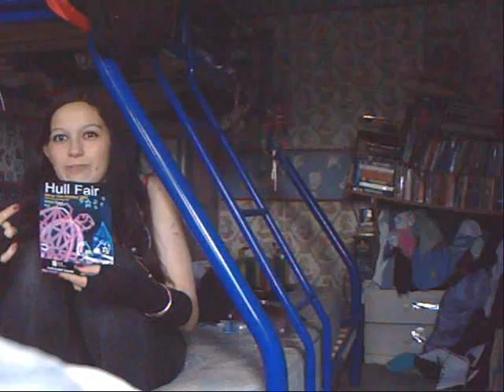One Day Until Hull Fair! Whoo!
Whooperz!
You better not die before tomorrow, Casey!
And if /any/ of you guys watching know my number ('cos I know some of my friendlets from da UK watch these)call me plz because I'm having a serious spazz atack due to my lack of human interaction. o:

And yursh. The camera angle is deliberate. I has my reasons. =)

Also, 3:52: I thought I dropped my ring.